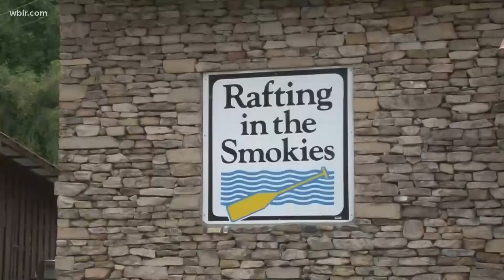Rafting season see successful season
Brenda Schultz, co-owner of Rafting in the Smokies, says despite a rocky start due to COVID, the current season has been very successful.